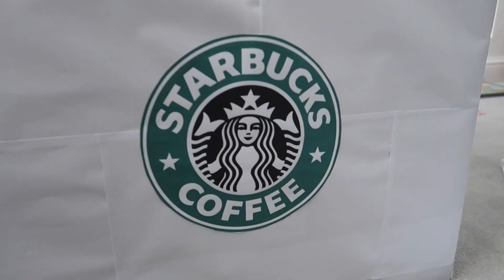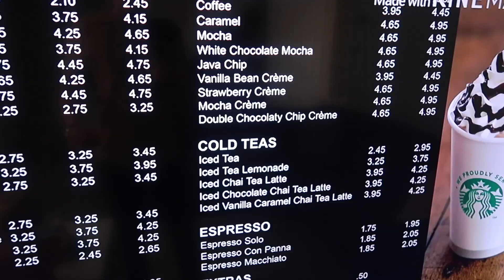Lockdown | Day 22 | Lunch at Starbucks!